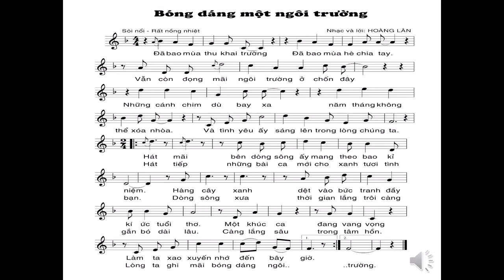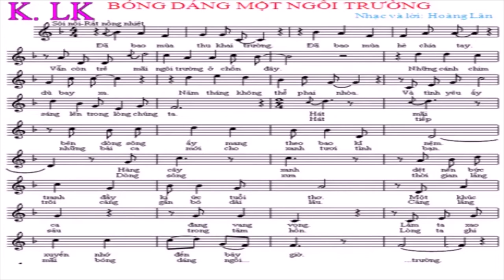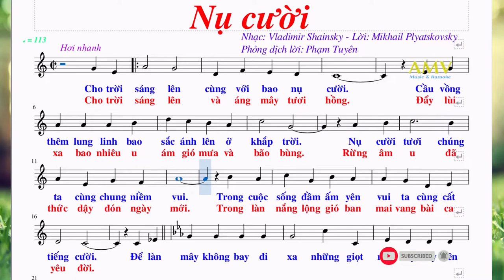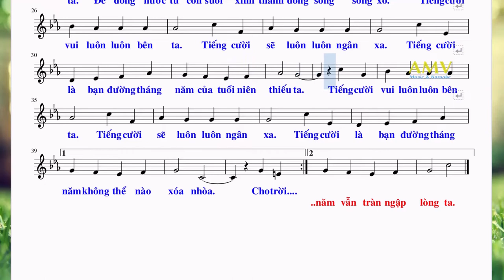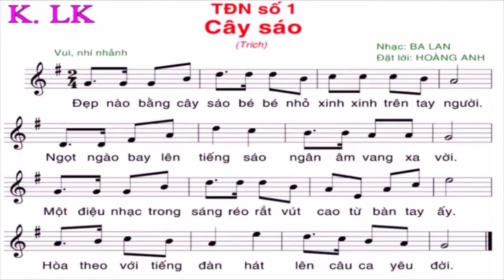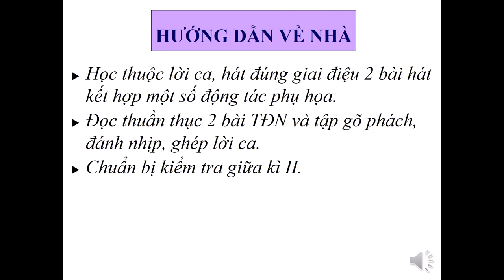ÂM NHẠC 9 - ÔN TẬP KIỂM TRA GIỮA HỌC KỲ 2 (2021-2022)